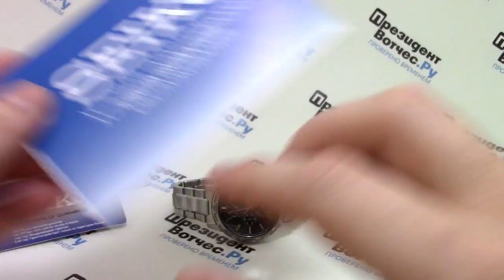Часы Seiko SPL049P1 - видео обзор от PresidentWatches.Ru